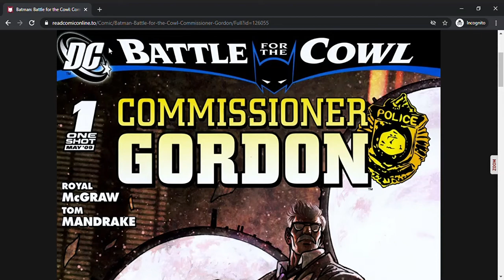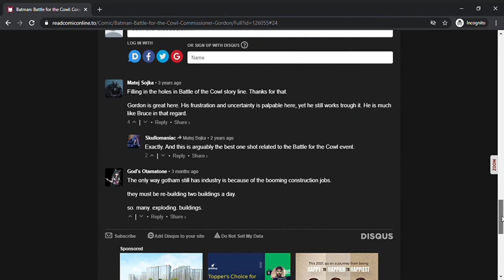Battle for the Cowl (Part 4): Batman Battle for the Cowl: Commissioner Gordon (Full Comic)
Commissioner Gordon is captured and forced to fight a supervillain as Gotham continues to implode.